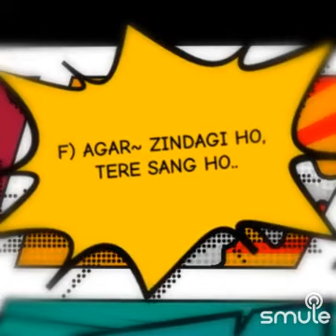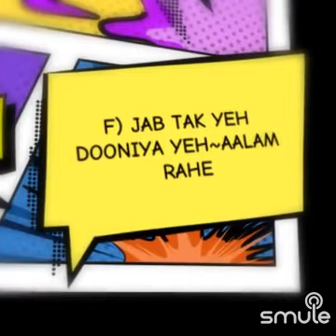aagar zandiage ho tere sange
I found this awesome recording of "Ori💞Agar Zindagi Ho Tere Sang 🅷🅳 🆃🆁 🅲🅺" on Smule